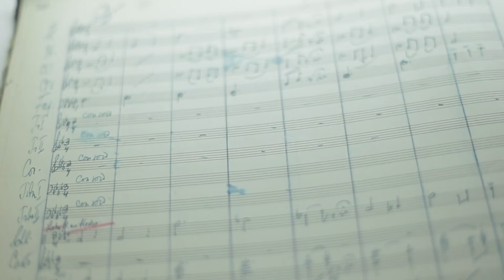Виставка «Курбас: Нові світи» | 17.10 - 02.12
«Курбас: Нові світи» — мистецький проект, який досліджує, що саме зробив Лесь Курбас як театральний режисер. Виставка складається з двох частин. Першу присвячено експериментальній творчості Леся Курбаса та Мистецького Об’єднання «Березіль» у Києві (1922–1926). Другу — виставам у Харківському державному театрі «Березіль», де Курбас працював протягом 1926–1933 років.

У Мистецькому арсеналі виставка триває з 17 жовтня до 2 грудня 2018 року.

Організатори проекту:
Мистецький арсенал,
Музей театрального, музичного та кіномистецтва України,
Яра мистецька група (Нью-Йорк).

Куратори проекту:
Вірляна Ткач, театральна режисерка, письменниця, керівниця  Яра мистецька група.
Тетяна Руденко, головна зберігачка Музею театрального, музичного та кіномистецтва України.
Вальдемарт Клюзко, художник, куратор мистецьких проектів.

Дякуємо за відео pryvit/media&production